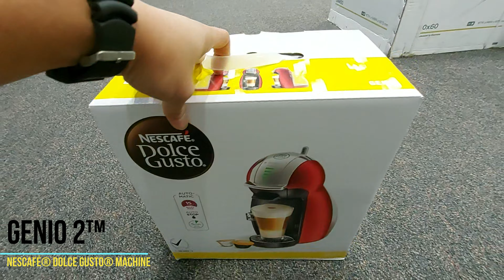NESCAFÉ® DOLCE GUSTO® GENIO 2™ || AUTOMATIC RED Coffee Machines Unboxing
Customise your coffee with the NEW & IMPROVED Genio 2 – the small yet powerful NESCAFÉ® DOLCE GUSTO® machine is now even better! It now sports a stunning metal body and drip tray. We've upgraded the scroll wheel to an intuitive and smart joystick system, increased the water capacity by 33% and introduced the XL function to make an even bigger cup of your favourite drink!
The Genio 2 still makes that perfect cup with its 15 bar pump pressure delivering the golden crema on top of your coffee, a true sign of cafe quality beverages. With its compact design and improved features, the Genio 2 is perfect for the home and office!